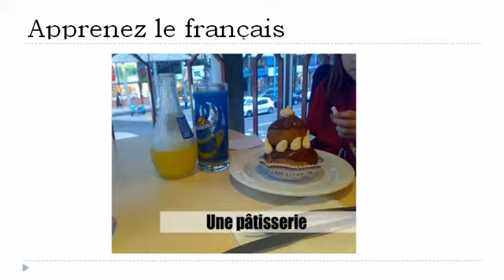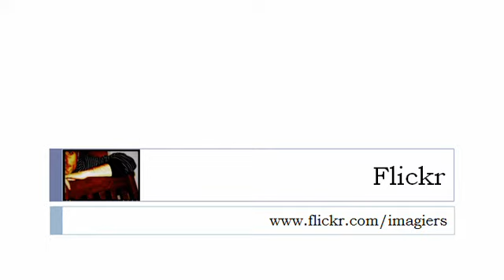เรียนรู้ภาษาฝรั่งเศส = ในเมืองที่ # 3